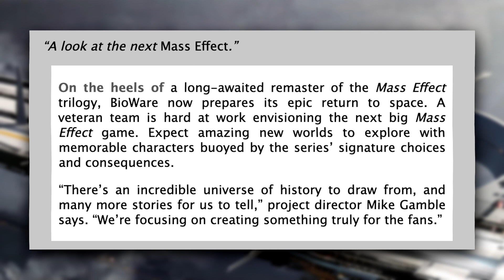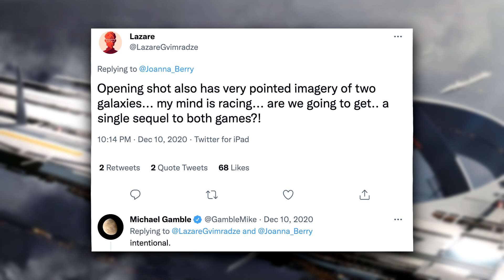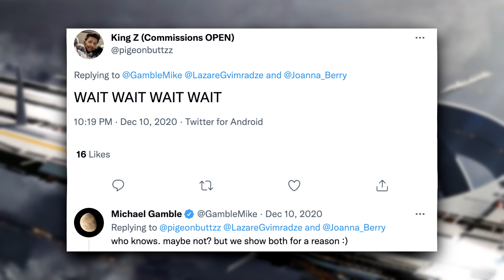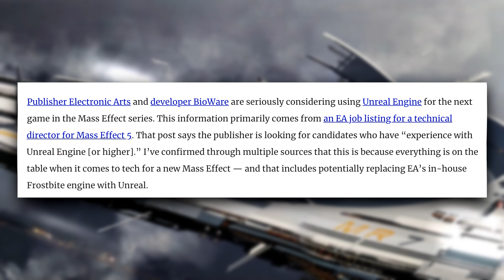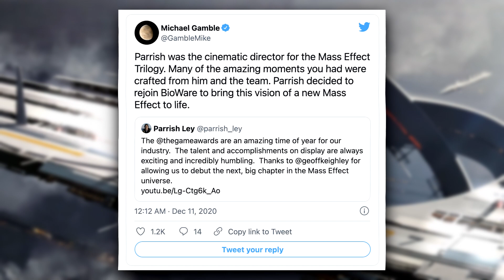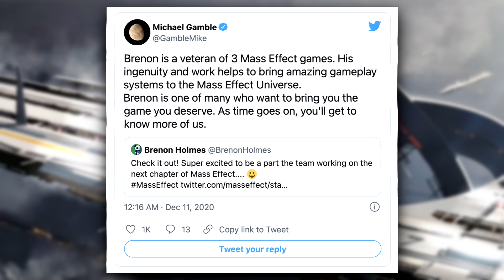Mass Effect 5 - Everything We Know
Mass Effect 5 is an action role-playing video game that is developed by BioWare and published by EA. The project was formally announced in 2020, and since then teases and rumors have circulated around the project. Let’s break down the reveal, concept art, and what engine the game will utilize.
00:00 Intro
00:39 Concept Art
02:45 Reveal/Trailer
05:09 Unreal Engine
06:33 Development Team